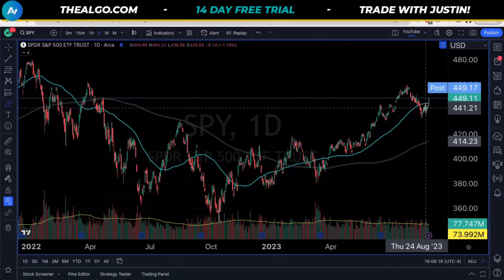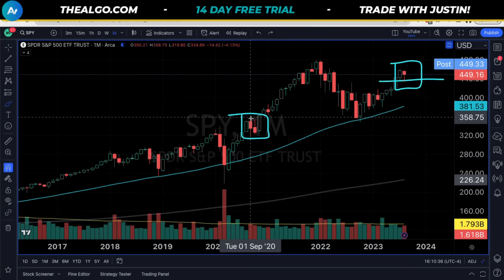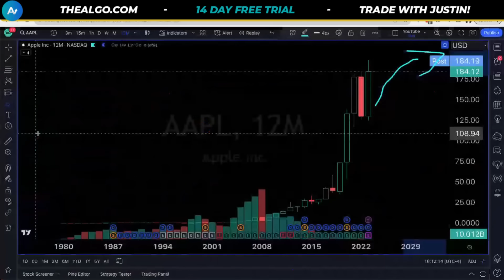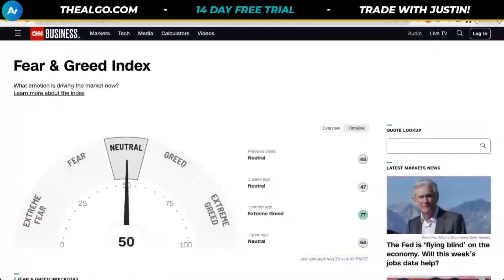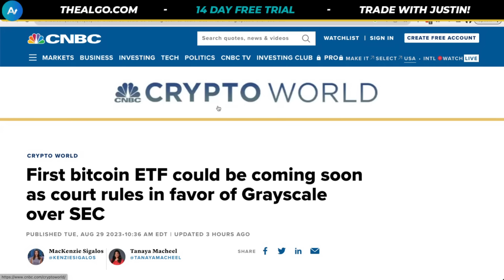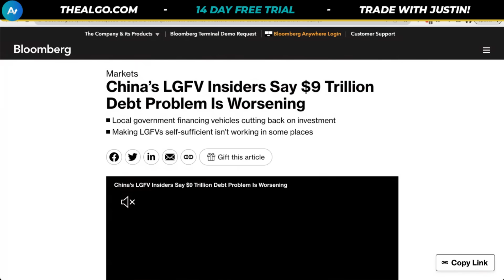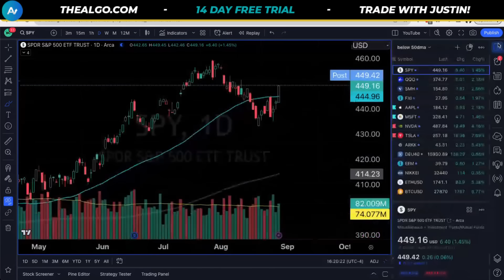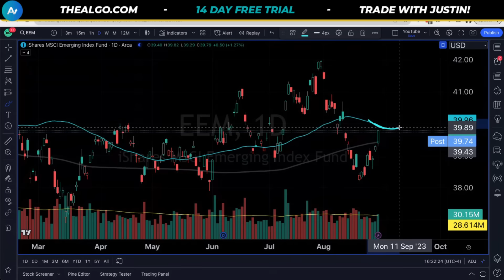Stock Market CRASH OVER...? History is Made (Bitcoin ETF)!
Stock Market, SP500, SPY Stock, QQQ Stock, Bitcoin ETF, Bitcoin, and SPY Stock Analysis are in focus today.